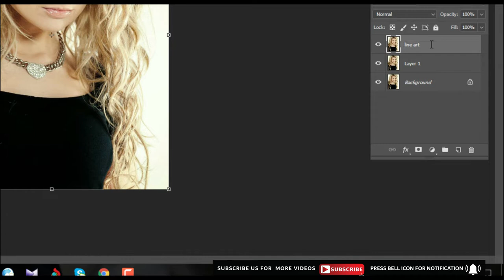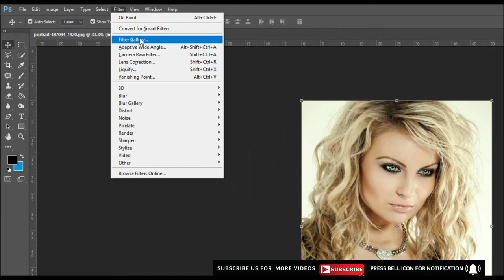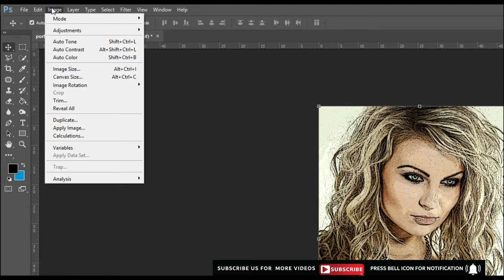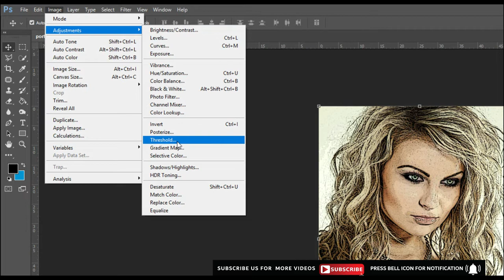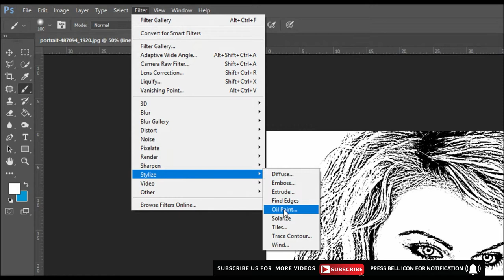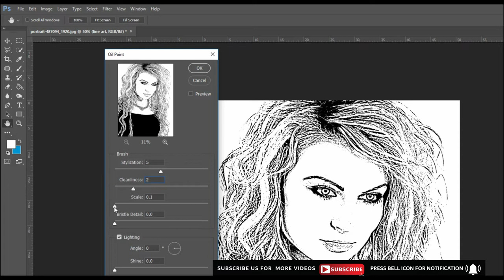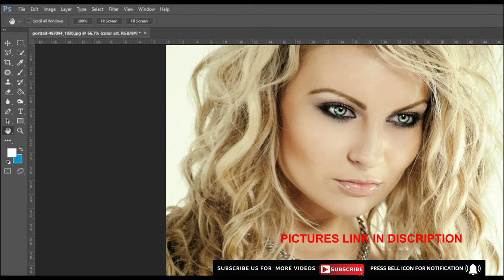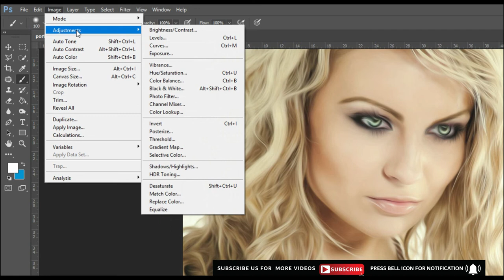How to Convert Photo to Vector Novel Art | Photoshop Tutorial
This video will teach you  How to Convert Photo to Vector Novel Art using Photoshop .

well wishes
jawad younas
artistic mentor